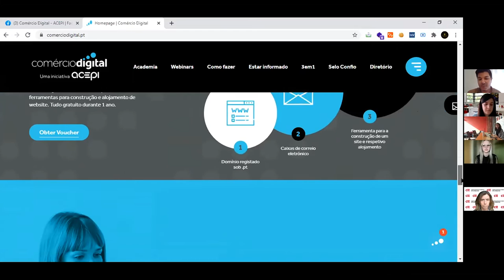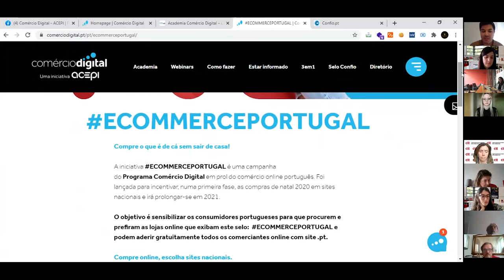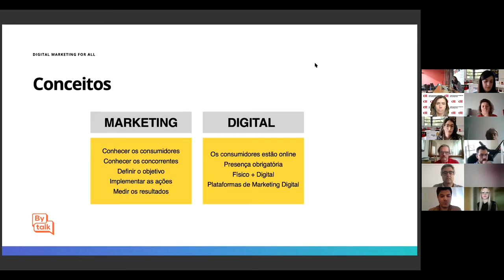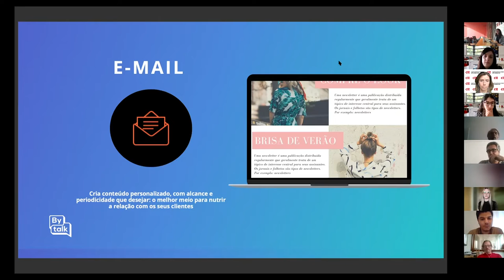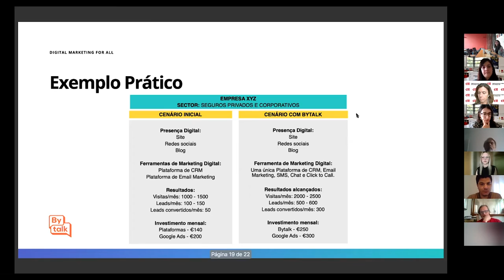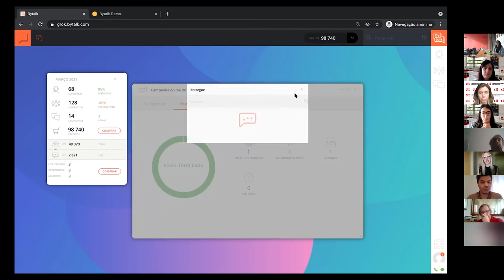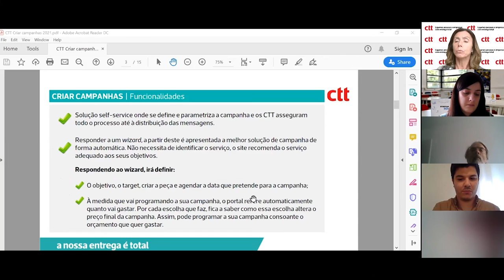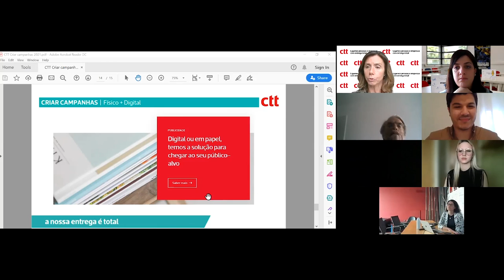Webinar 34 | Marketing Digital para PMEs: conceitos, automatização e ferramentas | Comércio Digital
Comunicar no digital não tem que ser um quebra-cabeças.

Neste Webinar, falamos de marketing digital para micro, pequenas e médias empresas. Conquiste a autonomia e faça o seu negócio crescer com as ferramentas que vamos apresentar-lhe.

A sessão foi dinamizada por Inês Santos e Isabella Vellasquez, respetivamente Customer Happiness e Business Developer na Bytalk, empresa especializada em automatização de marketing digital.

Contou ainda com Mónica Mayer, responsável pela equipa de Gestão de Produto de Publicidade na direção de Gestão de Produto B2B dos CTT - Correios de Portugal S.A.